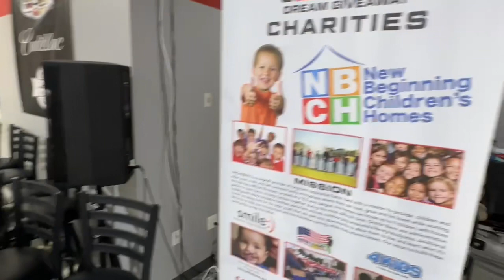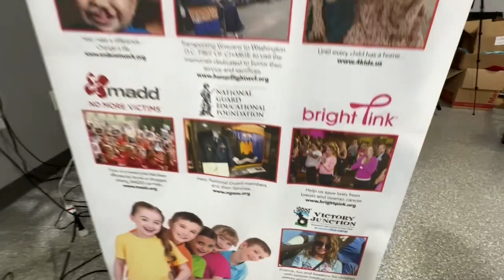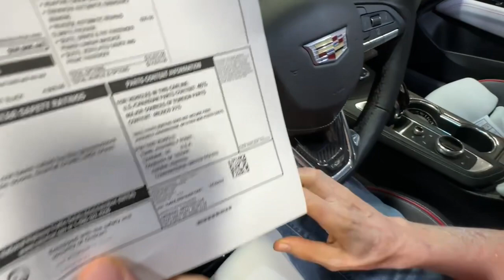LAST DAY FOR VIN 1